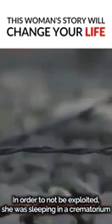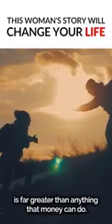LISTEN TO THIS STORY AND LEARN FROM IT/# inspirational#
Thank you for always coming back to watch my videos.

kindly watch up to end and be inspired 😊